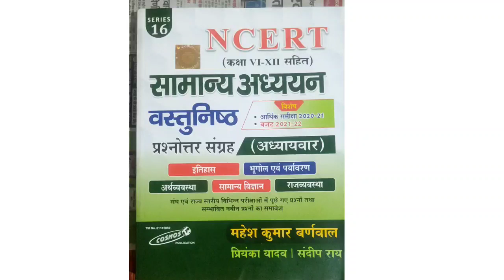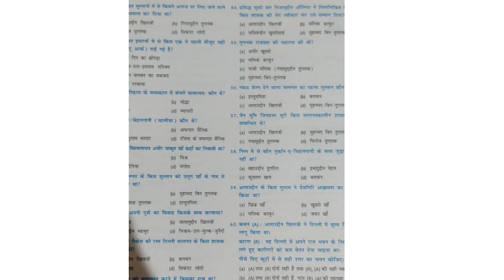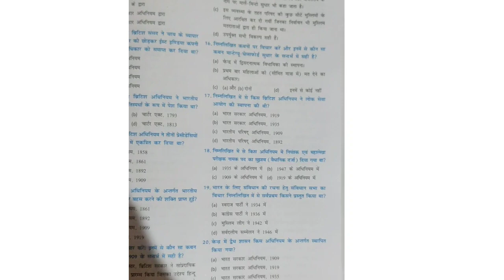महेश कुमार बर्नवाल वस्तुनिष्ठ प्रश्न //Best objective book for BPSC//Bihar S.I//Bihar SSC CGL